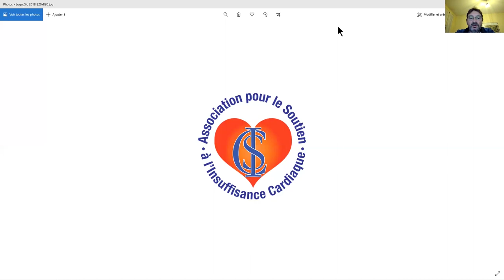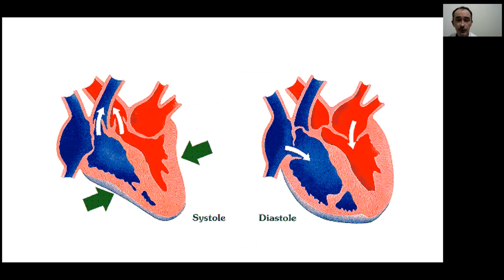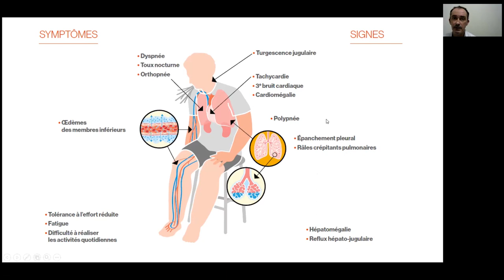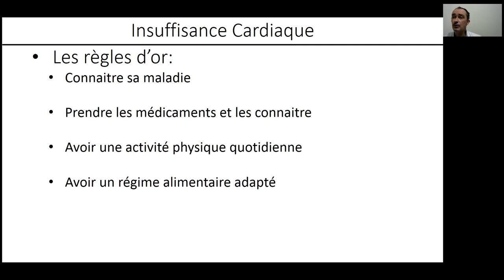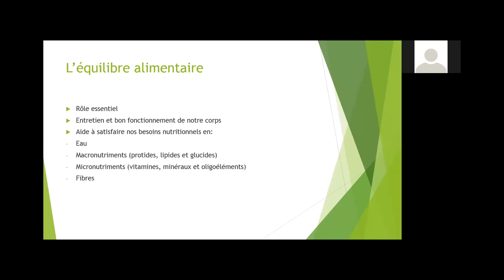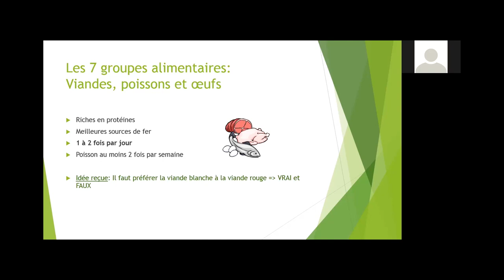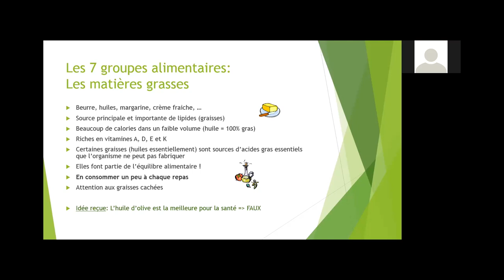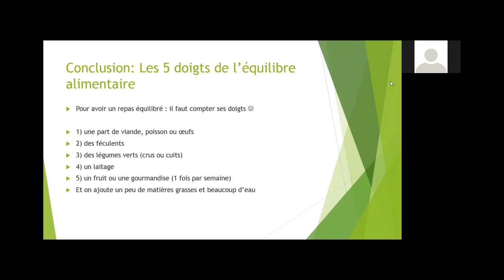Webinaire Alimentation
L'intégrale du webinaire sur l'Insuffisance Cardiaque et l'alimentation, organisé par l'association SIC, avec le Docteur Olivier Milleron cardiologue attaché à l'hôpital Bichat et Laura Bonnet, diététicienne à l'hôpital Bichat.